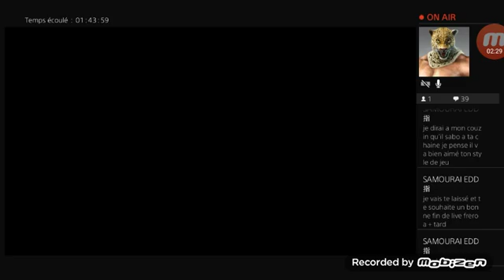the last remnant remastered cinématique 80